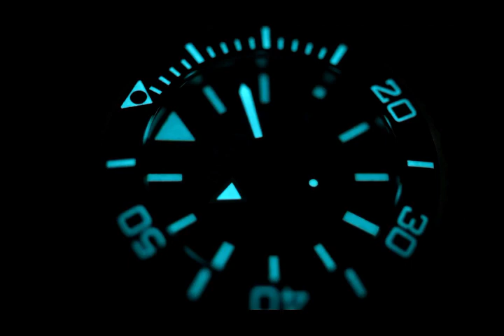NEW DAVOSA Argonautic BG Unveiled I Jura Watches